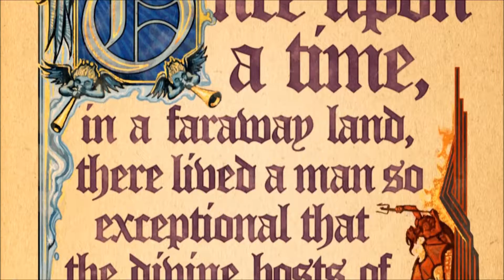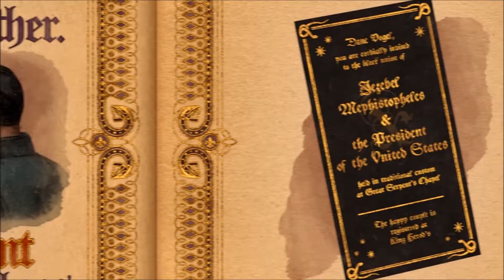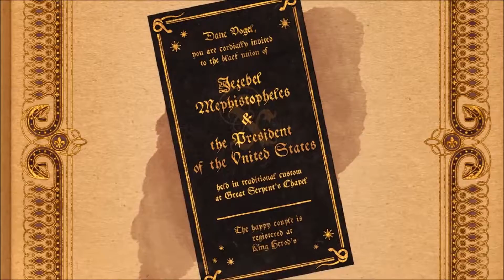SAINTS ROW GAT OUT OF HELL - INTRO EDIT - CINEMATIC MONTAGE - LETS PLAY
Hey guys back again with another wicked Edit.. This is my first Saints Row video (GAT OUTTA HELL) I know this is abit of a throw back game but had to do it, I played all the saints row games accept this one so I thought you guy might enjoy this too.
will do a couple of videos on this i'll try and keep them as short as possible but the are a lot of cinematic scenes and a lot of the gameplay is just mucking around and levelling up so ill try and show only the important stuff.. if you like these videos leave a comment, And stay tuned for more.. Like, Share and Subscribe if you enjoy.

Support the Artists- SirensCeol & Reaktion

Related Tags -
- Saints Row
- Gat out of hell
- PS4 PS3 Playstation
- Xbox 1 Xbox 360
- Official Gameplay
- Let's Play
- No Copyright
- wickedGRASS_88
- Walkthrough
- MONTAGE
- CINEMATIC